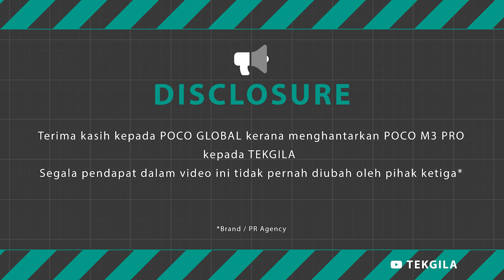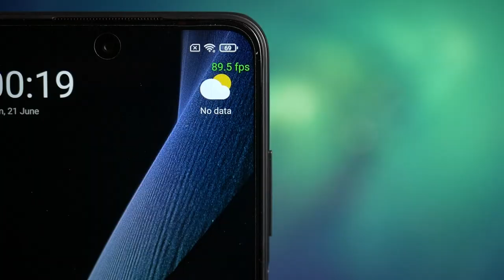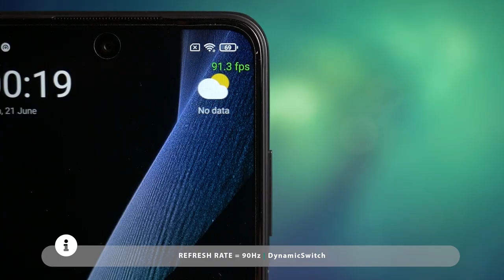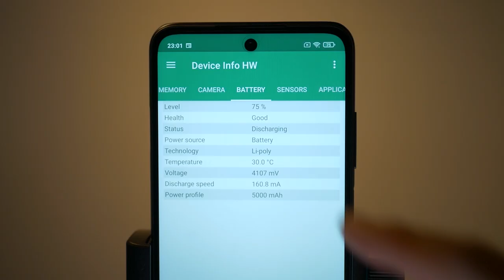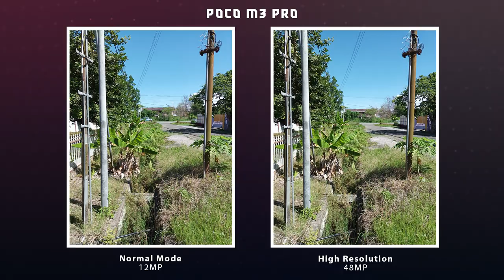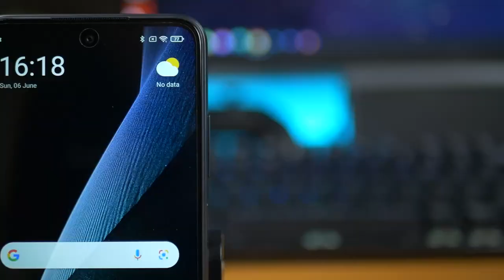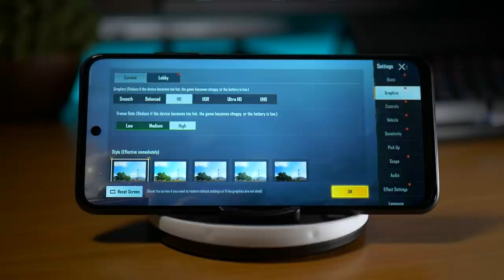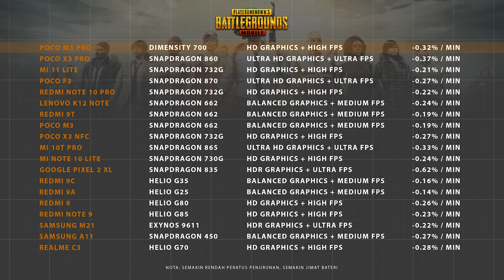Tonton Video Ini Sebelum Beli | POCO M3 Pro 5G Review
Link Beli:
► Shopee
POCO M3 Pro 5G | Malaysia
0:00 TEKGILASQUAD Comment
0:03 Introduction
0:29 Disclosure
0:43 Specification
0:53 Multi Touch Test
1:02 Display Brightness
1:20 Display HDR10/HDR10+ [YouTube & Netflix]
1:27 Display Contrast Ratio
1:35 Display Viewing Angle
1:41 Display Colour Shifting
1:48 Display Resolution
1:57 Display Refresh Rate & Touch Sampling Rate
2:08 Wi-Fi Networks
2:21 Speakers Type
2:30 Speakers Balance Test & Dolby Atmos Surround Sound
2:36 Hi-Res Audio Certification
3:02 Speakers Sample
3:36 3.5mm Audio Jack
3:42 Full HD Netflix Streaming [Widevine]?
3:45 Storage Benchmark
3:52 Sensors
3:58 Single/Dual Frequency GNSS?
4:17 Rear Camera [Photo & Video]
6:31 Front Camera [Photo & Video]
7:22 PUBG Mobile Highest Setting
7:28 PUBG Mobile FPS
7:51 Gyroscrope Lag?
7:56 Temperature After Gaming [Flir]
8:04 Battery Consumption Rate
8:16 Battery Life
8:24 Charger Output
8:32 Charging Rate
8:43 Conclusion
► Spesifikasi
SoC = MediaTek Dimensity 700 | 7nm
RAM = 6GB
Storage = 128GB + MicroSD
Display = 6.5" | 2400x1080P | IPS LCD | 90Hz AdaptiveSync
Fingerprint scanner = capacitive | side
Rear camera = 48MP + 2MP depth + 2MP macro
Front camera = 8MP
Battery = 5,000mAh
Port = USB-C
Network = 2G/3G/4G/5G
Wi-Fi = 802.11 a/b/g/n/ac
Bluetooth = 5.1

Musik = English Country Garden
Artis = Aaron Kenny